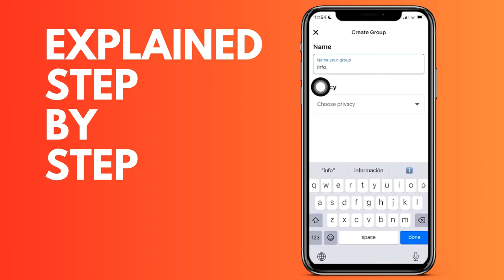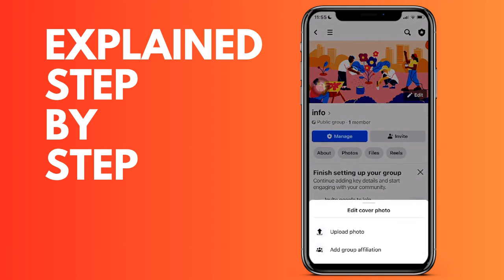How to create a FaceBook group from your iPhone